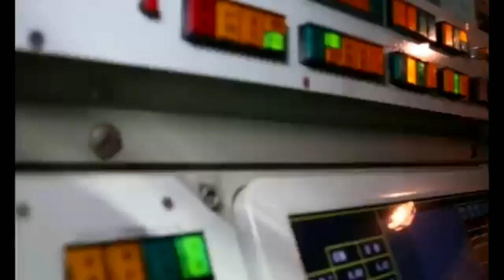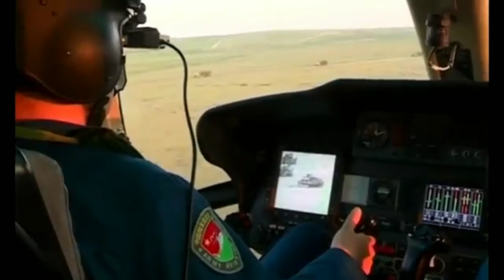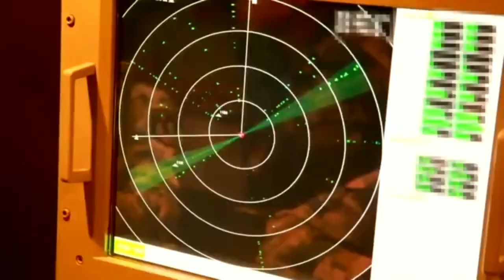American realizes their century is over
All credit for the military montage edit goes to Mauzer:
I only changed the song:  I Don't Give a Fuck (feat. Pharmacist)